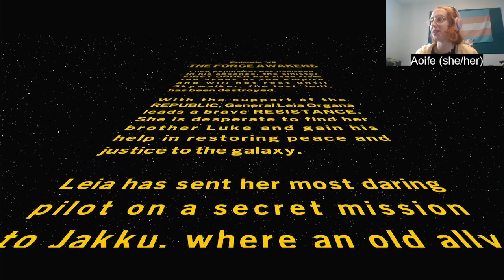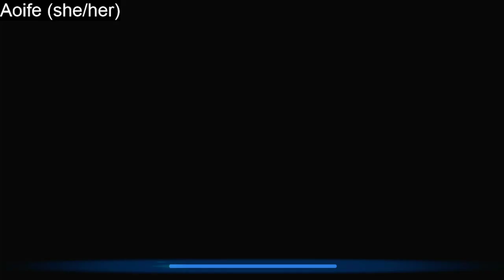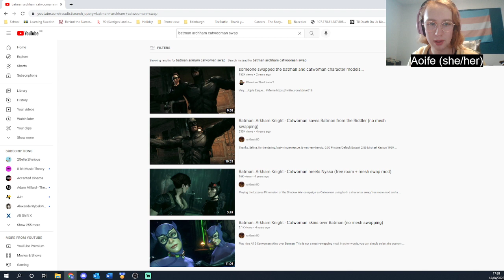Star Warsing: the Sequels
We're finally at the sequel trilogy in The Skywalker Saga -- Watch live